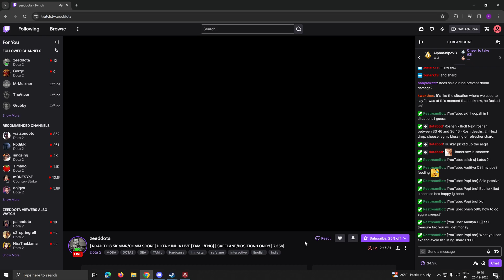Engendhu ya sound varudhu? Mercurial